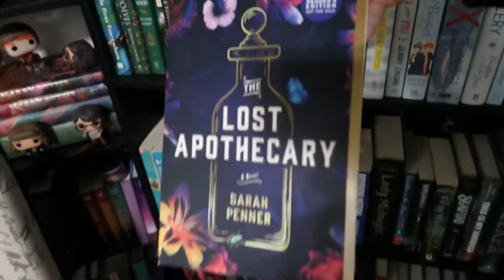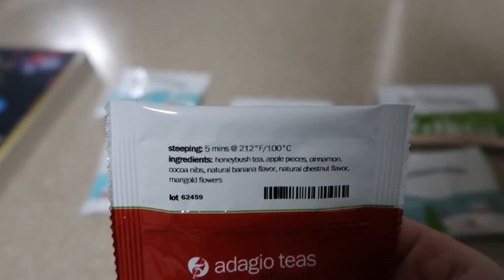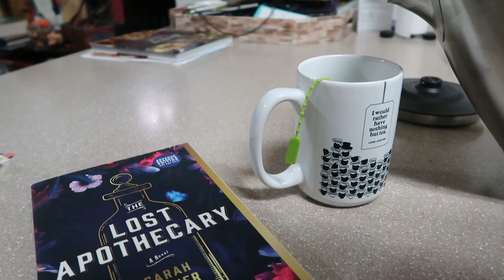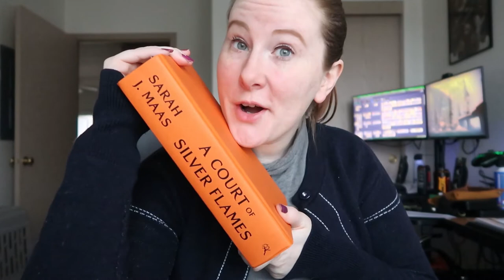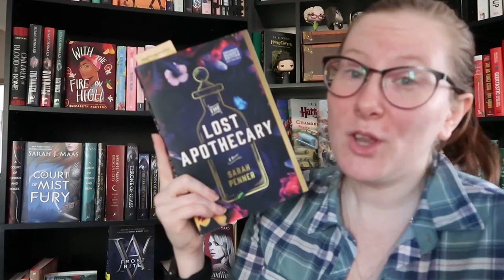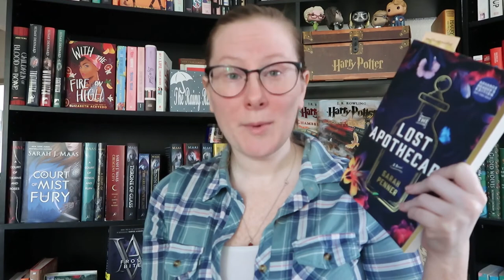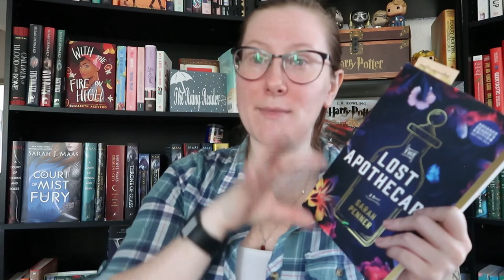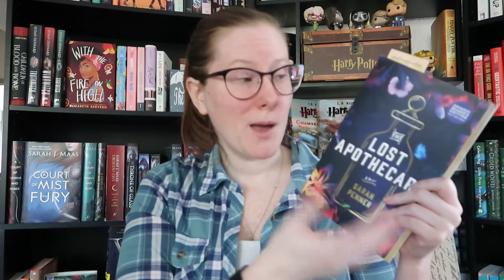February Reading Vlog! A Touch of Darkness, The Project, and Shipped + more!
Hey Book Nerds!
Thanks for spending time with me reading and don't forget to check out these books
*Utilitea Tea Kettle!
Owl Tea Strainer
*A Touch of Darkness
*A Touch of Ruin
*Game of Fate
*The Project
*The Lost Apothecary
Where you can find me :)